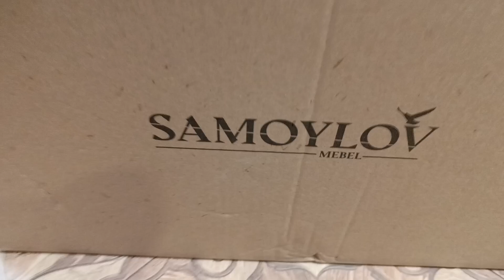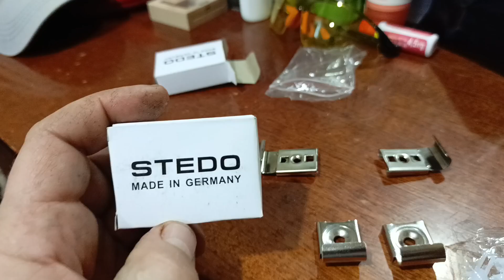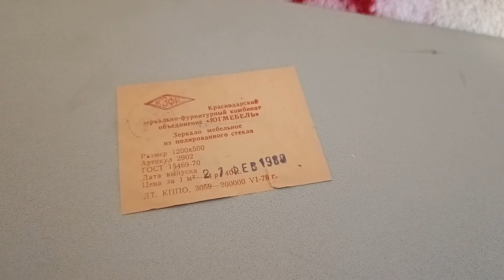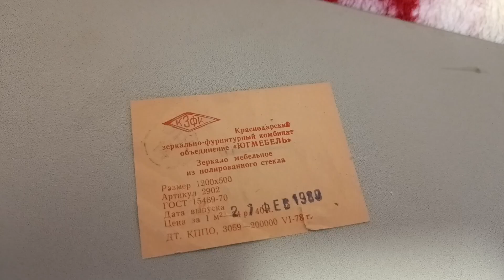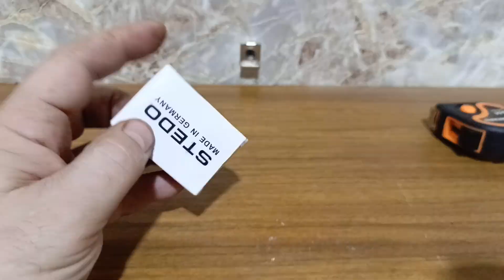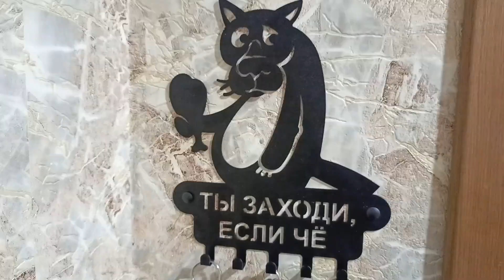Как повесить зеркало